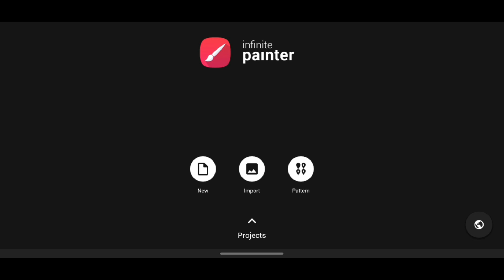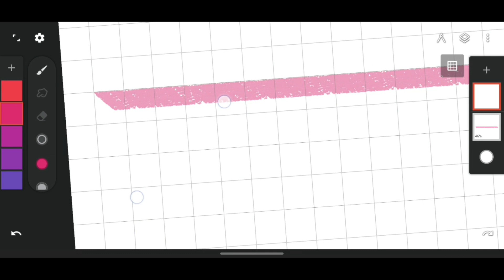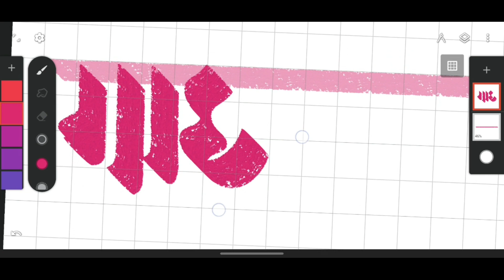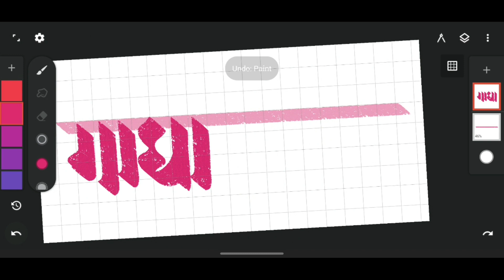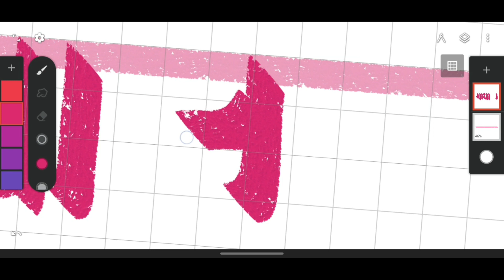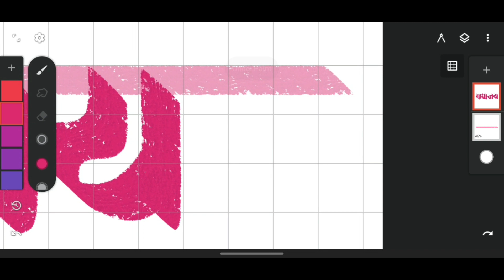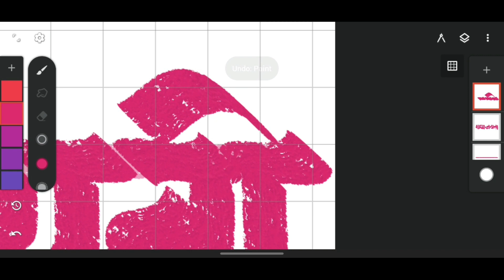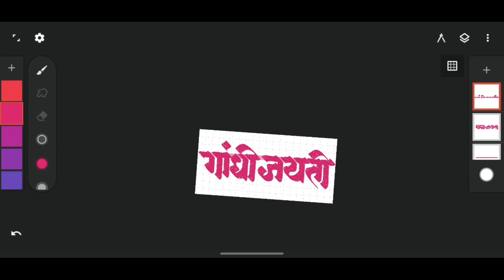DGIPB01 - Infinite Painter Calligraphy Brush free download | Gandhi Jayanti Calligraphy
New Calligraphy Brush for Infinite Painter

Hello Everyone
DGTAL Editz here

is video ke jariye maine aapko ek infinite painter is android mobile ke drawing application ka shareable brush diya hai
brush ko kaise use karte hain uske liye video pura dekho

brush ko download kijiye
extract kijiye
fir apne mobile ke file manager me jaiye
extract ki hui file ko copy kijiye
jiska naam hoga DGIPB01.prbr
copy karke niche diye folder me jaiye
paihale infinite studio folder
usme Painter folder
fir us painter folder me brushes folder
brushes folder me download folder
aur download folder me us copy ki hui file ko paste kare

fir infinite painter open kare
fir wohi download section me brush select kare aur draw kijiye

brush sahibse na dikhe to us brush ko wohise tinndot par click karke resate kijiye

jyada jankari ke liye niche di link ka video pura dekhe